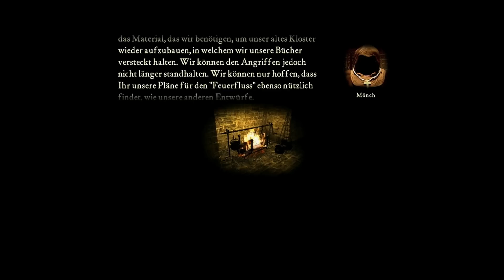Let's Play Stronghold #035 - Der Rückzug [Full-HD] [Deutsch]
Um den Mönchen den Rückzug vor den Horden des Schweins zu ermöglichen, müssen wir den Truppen von Herzog Truffe solange standhalten, bis die Geistlichen genug Steine gesammelt haben..